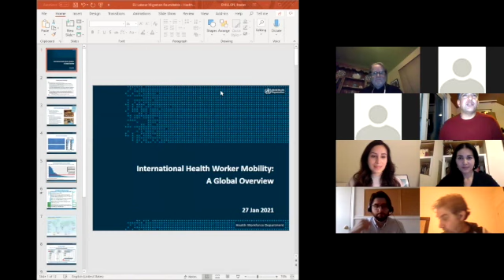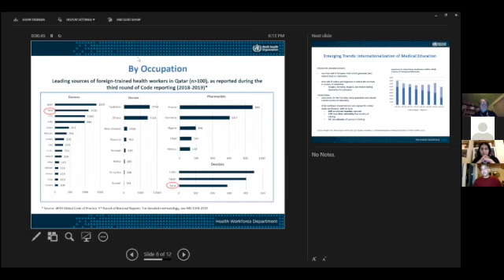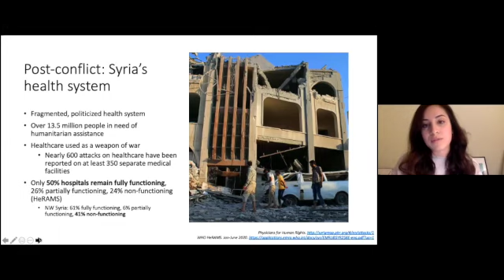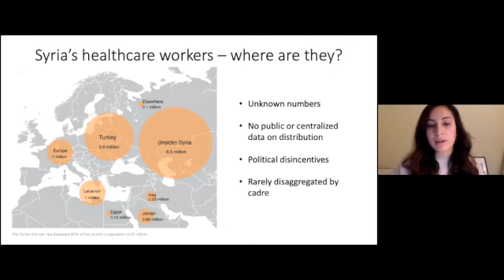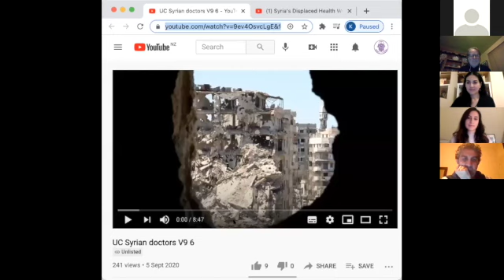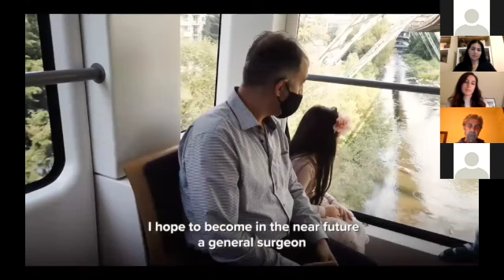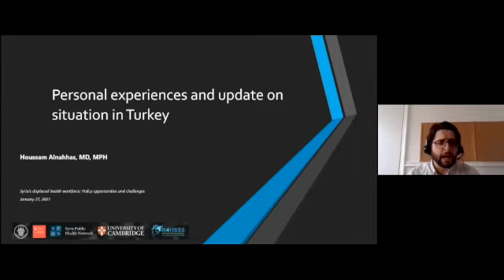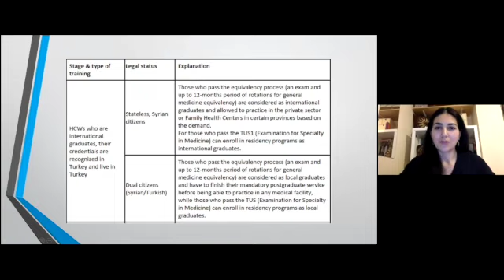Syria’s displaced health workforce: Policy opportunities and challenges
Speakers:
Ibadat Dhillon, World Health Organization, Department for Health Workforce
Diana Rayes, Syria Public Health Network and PhD candidate at Johns Hopkins University
Vince Ion, Lincolnshire Refugee Doctor Programme
Houssam Alnahhas, Syria Public Health Network, Physicians for Human Rights
Fouad M. Fouad, Syria Public Health Network and American University of Beirut

Chair:
Rita Dayoub, Chatham House